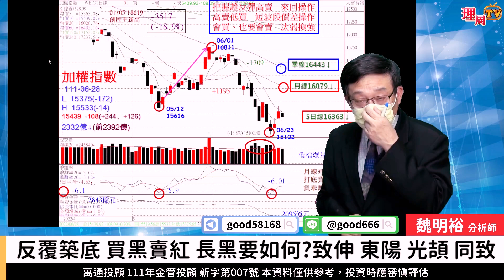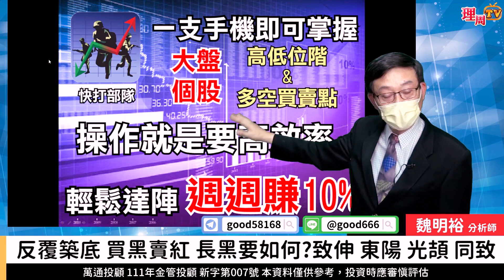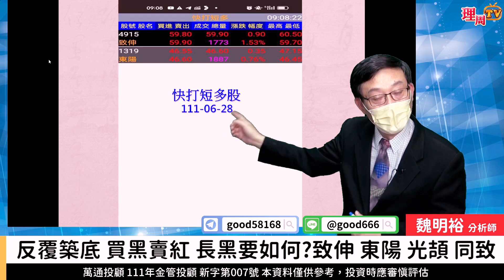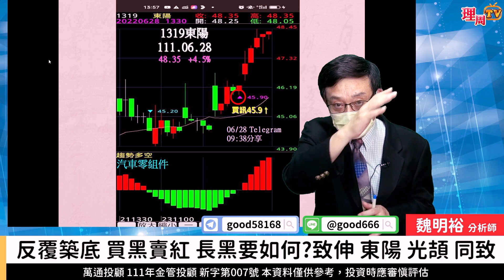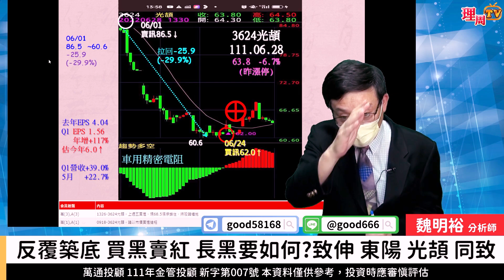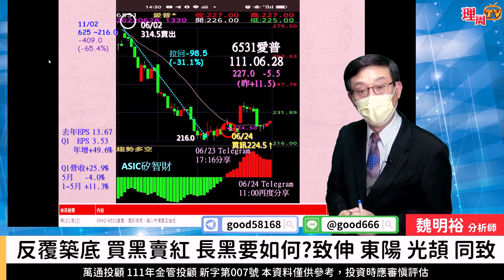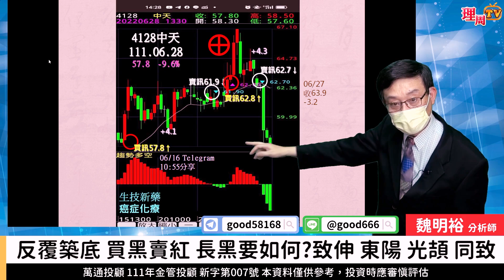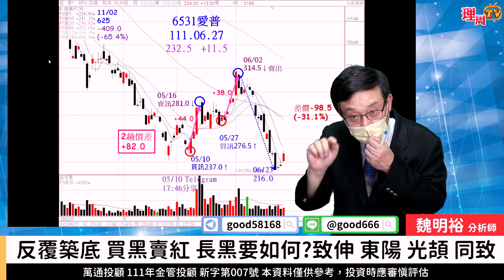理周TV-20220628盤後-魏明裕 走向富裕／反覆築底 買黑賣紅 長黑要如何?致伸 東陽 光頡 同致